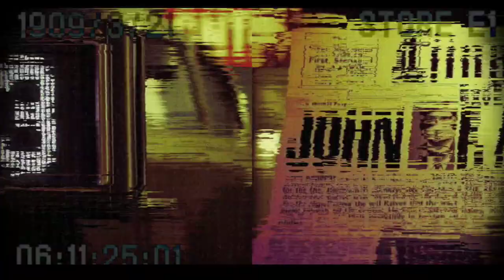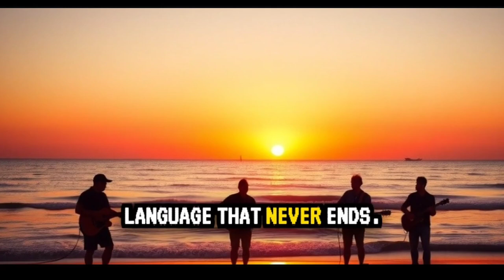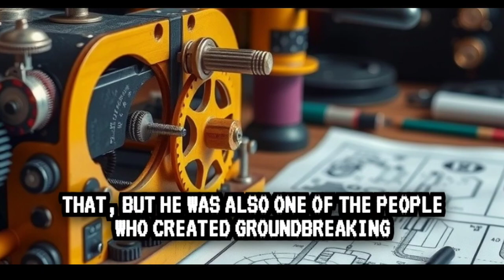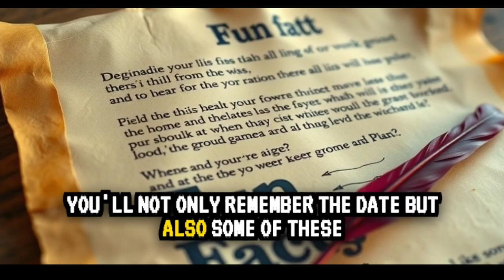November 22 : A Day That Changed History Forever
This video informs about the facts that happened around the world on November 22nd

World Fun Facts on November 22nd

"Hey, guys! Not many people know, but November 22 has a lot of interesting facts! So, before you go anywhere, check out some cool things that happened in the world on this date. Ready, let's get started!"

Note : this video was made by using : naturehype.ai
Sound was made by using : capcut
Edit Video by using : capcut
Thumbnail was made by using : ideogram.ai

Thanks to :
Naturehype.ai
Ideogram.ai
Capcut